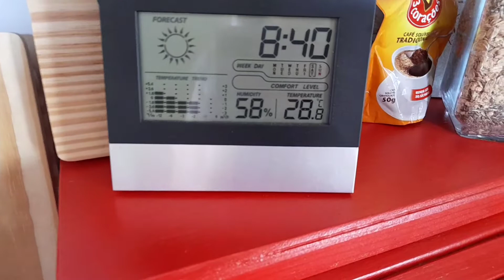Fiquei Doente |Tentei Deixar a Casa Limpa Novamente | Repaginei Minha Fruteira - Márcia Albuquerque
No vídeo de hoje eu trago ou melhor eu tentei trazer uma faxina e organização aqui em casa...tentei deixar a casa limpa comecei faxinando a casa toda...porem gente as coisas as vezes não saem como pensamos...pensa no calor que estava aqui em casa...na minha cidade...e não consegui limpar toda a casa...mas o principal neste vídeo eu mostrei...tambem fiz uma outra fruteira mais moderna...ficou ótima...mostro tudo pra vcs...repaginei a antiga ficou maravilhoso...
Bom amores então espero que vcs gostem do vídeo  e não esqueçam de deixar o gostei pra me ajudar,se inscrever no canal e compartilhar o vídeo com pelo menos 2 pessoas pra ajudar a crescer o canal...

Deus abençoe!